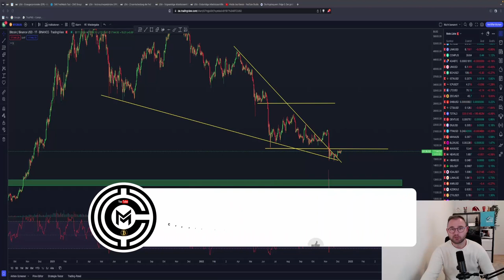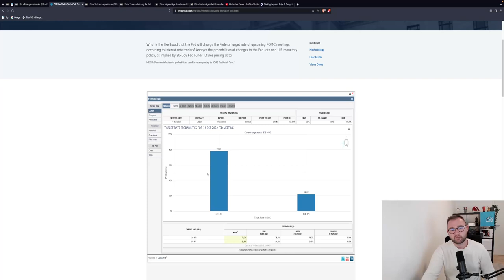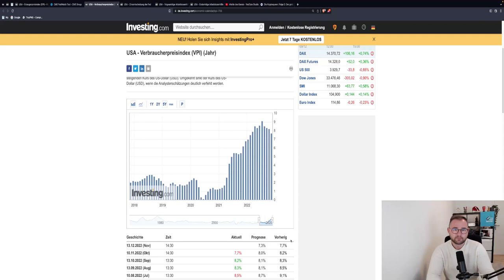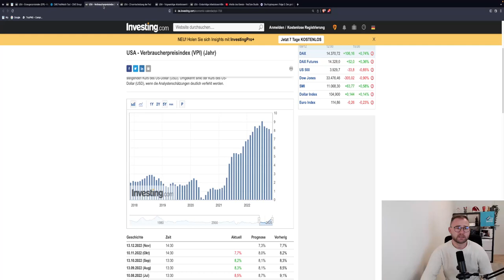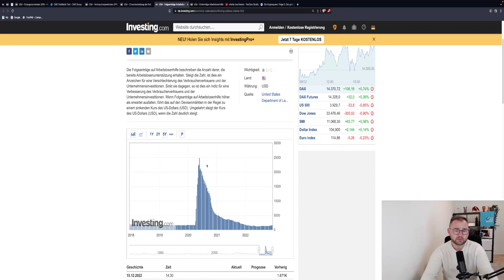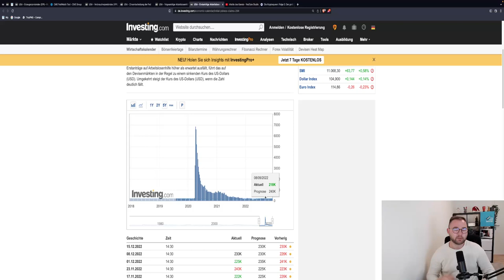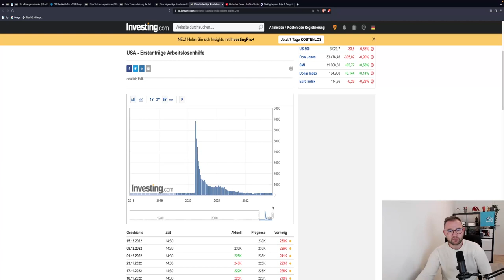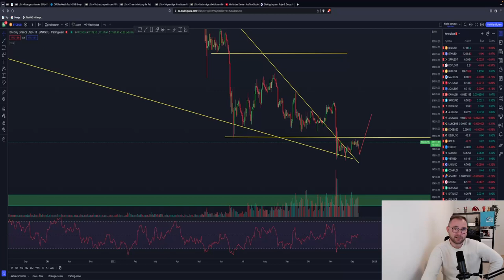BRINGT DIE FED DEN CRASH?!🚨 CPI & ZINSEN! Wochenausblick DOW SPX NDX DXY & Bitcoin TA & News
In der neuen Wochen stehen die wichtigen Inflationsdaten und der Zinsentscheid auf dem Schirm! Bringen diese den Markt zum wanken, zumindest vorübergehend?
Außerdem schauen wir uns den Ausblick auf die nächsten Monate an! Es gibt Hoffnung!

Timesteps:
00:00 Abo, Kommentar & Like nicht vergessen
01:00 Rückblick & WTI Vergleich
02:27 Zinserwartungen CME Group
04:30 Inflationsdaten
06:40 DOW30 Dow Jones
09:59 SPX /S&P500
11:22 NDX / Nasdaq & Arbeitslosen
14:48 DXY
15:27 BTC / Bitcoin